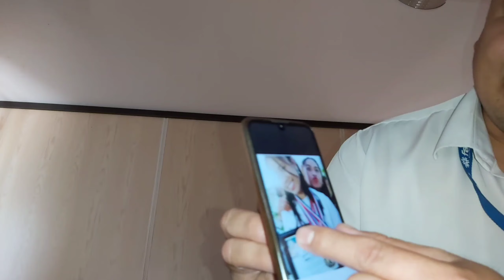Ang Planu sa Huwebes haha